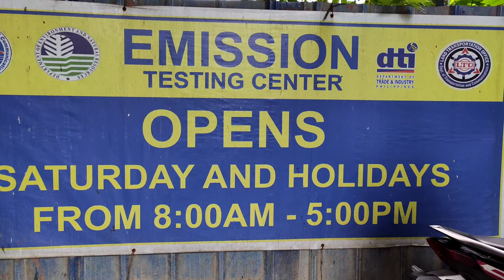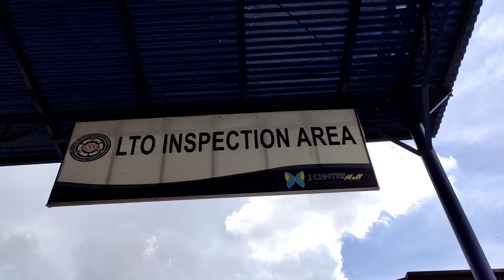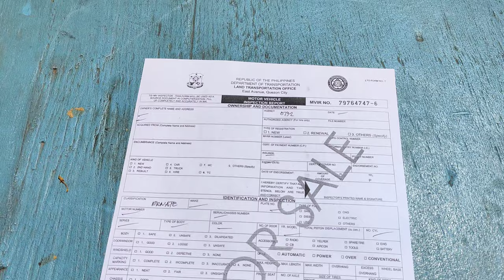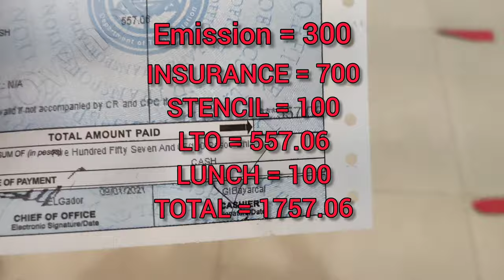PAANO MAG-RENEW NG REHISTRO SA MOTOR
Mga boss panoorin nyo ang video kung pano mag renew ng rehistro ng motor ngayong 2021. As of Sept 1, 2021 suspended pa ang PMVIS.

Shopee/Lazada links

EXOS EX6 MUFFLER For Mio, Beat, Click, Aerox, Nmax, Raider, XRM
- Weepro anti fog visor insert for helmet
- Rizoma Motorcycle Backrest Cushion Pad For Aluminum Top Box
- mio i 125 eagle bracket 2nd gen
- SPYDER PHOENIX+ JOKER AND HARLEY QUINN NEO SERIES
Musician: @iksonmusic